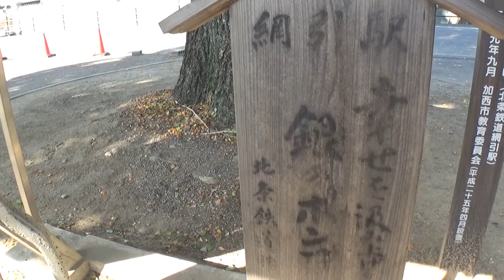30秒の心象風景23360・銀のポンプ～網引駅～